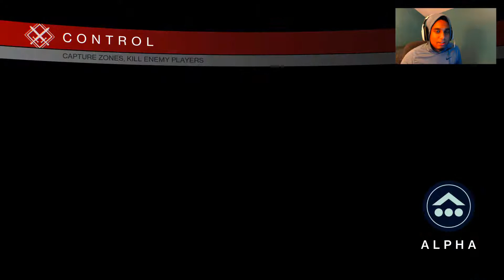Why I Stopped Playing Destiny (Destiny gameplay w/friends)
Hey guys! Today I am bringing you a quick video of some moments that reminded me why I stopped playing destiny. There are a lot of funny rages and questionable deaths! Enjoy!